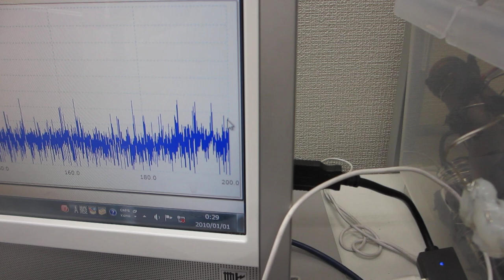超音波のダイナミック制御による表面改質（応力緩和・均一化）技術ーー（超音波の音圧測定用部材に関する表面改質ーー超音波システム研究所）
１：原理の説明
３：操作方法・作業ノウハウの説明
４：新しい超音波利用技術（応用方法・・）の説明

実績・事例
１：超音波水槽の表面改質
２：超音波振動子の表面改質
３：超音波めっき処理（化学反応のコントロール）
４：超音波加工・溶接・・（超音波による熱伝導効率の改善）
５：各種部品の表面改質（２００ＭＨｚ以上の超音波刺激：金属組織への刺激）